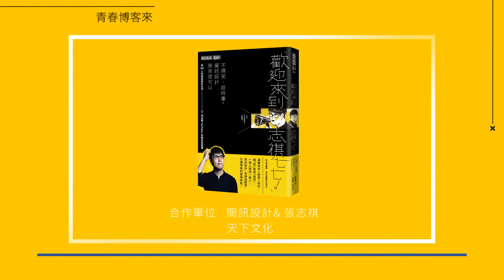【親愛的17歲】張志祺 ▎多跟自己相處一些，多認識自己一些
張志祺給17歲同學的一句話
多跟自己相處一些，也多認識自己一些